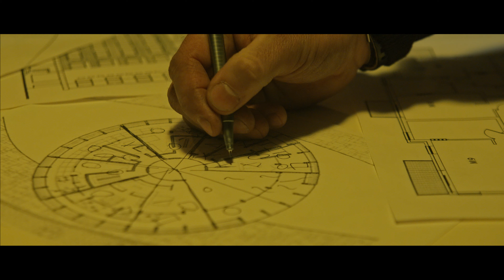piCCalife - Ona jest gorąca (prod. NoTime, scratch Dj Cider)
"piCCaLIFE EP 2021"  to płyta zawierająca pięć utworów o tematyce PIZZY.
Jest to zarówno promocja mojej muzyki jak i mojej firmy PICCA.
Wszystkie bity zostały wyprodukowane przez NoTime`a, skrecze zrobił Dj Cider, a miksem i masteringiem zajął się ONS ze studia Nawiedzony Dom.
KUP PŁYTĘ PICCALIFE kontakt poprzez FB.

Title: Ona jest gorąca
Artist: PaSt
Lyrics: PaSt
Album: piCCaLIFE EP 2021
Producer: NoTime
Scratch: Dj Cider